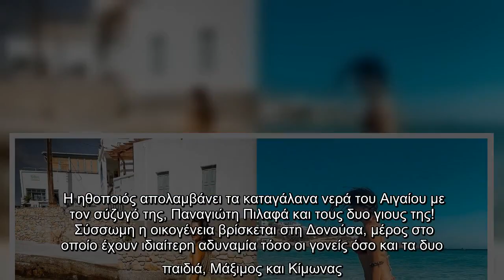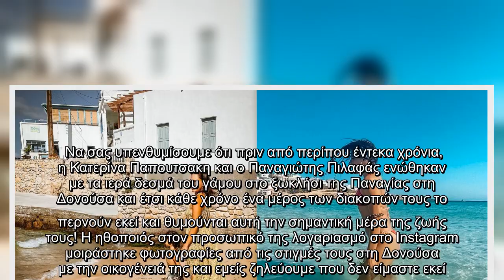Κατερίνα Παπουτσάκη: Θα ζηλέψεις τις οικογενειακές φώτο της από την Δονούσα